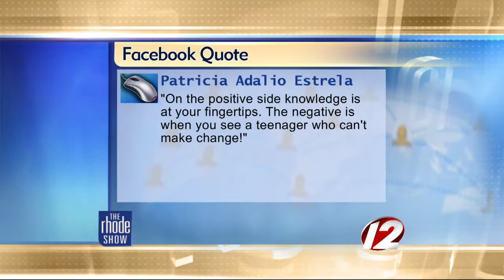The Buzz: Schools Upgrade Traditional Class Supplies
Rhode Island schools are moving away from traditional school supplies - notebooks and pens - to Chromebooks, a Google-based laptop.